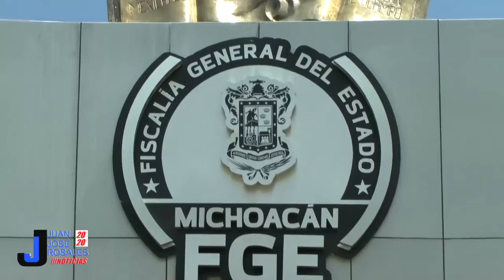Plan de persecución de delitos prioridad de la FGE